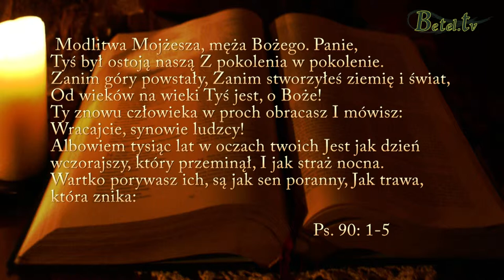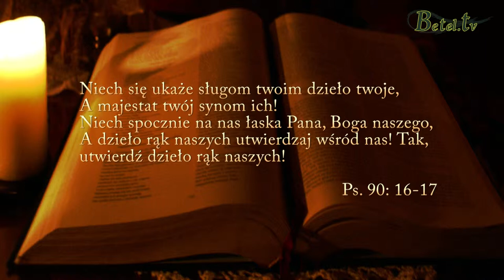07.07.2013 " Planuj razem z Nim " Janusz Cieślar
Krótkie, ale pełne treści kazanie na podstawie psalmu 90.